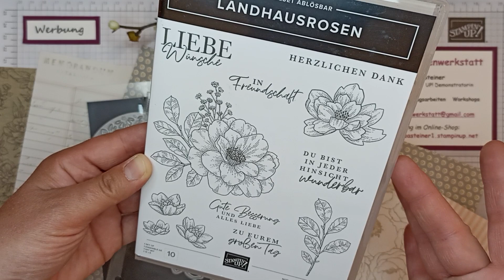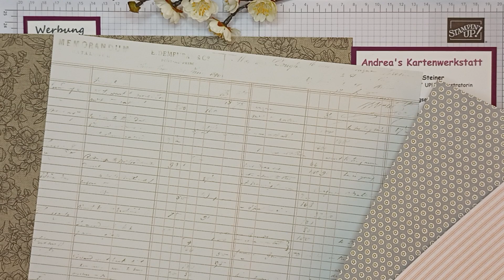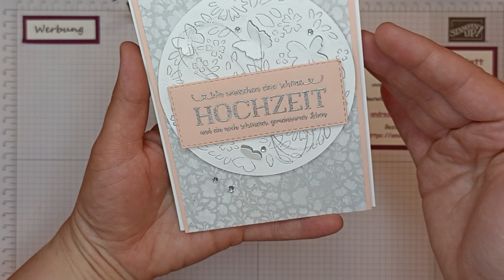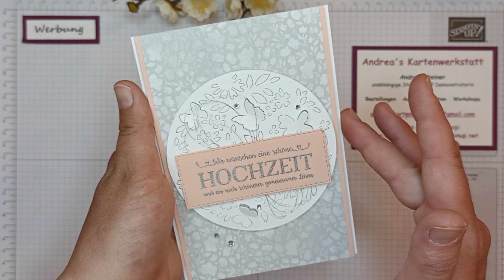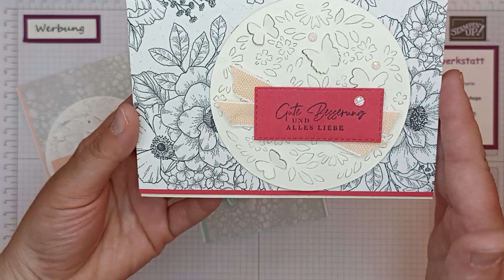Wunderschöne zarte Karten - Stanzformen Imposante Pop-ups - Vintage-/Landhausrosen - Stampin´ Up!®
Diese zarten und wunderschönen Karten eignen sich für ganz viele Anlässe und machen durch die filigranen Teilstanzungen richtig was her ;-) Hingucker-Karten sind sie auf alle Fälle!

Maße zum Nachbasteln:
Kartenbasis: 29,7 cm x 10,5 cm, lange Seite gefalzt bei 14,85 cm
Mattung Front: 10 cm x 14,85 cm
DSP Front: 9,5 cm x 14,85 cm
Mattung innen: 10 cm x 14,35 cm
Einleger: 9,5 cm x 13,85 cm
Kreis: Durchmesser 9,5 cm

Bestellnummern der verwendeten Materialien:
159230 Extrastarker Farbkarton A4 Grundweiß
159037 Designerpapier Vintage-Rosen
124391 Farbkarton A4 Aquamarin
159228 Farbkarton A4 Grundweiß
159046 Stempelset Landhausrosen
159047 Stanzformen Landhausblumen
155555 Stampin´Emboss Prägepulver in Metallfarben
159971 Zusatz-Set Embossing-Arbeitsmittel
102283 Vesamark Stempelkissen
129055 Erhitzungsgerät
159179 Stanzformen Imposante Pop-ups
159967 Selbstklebende Funkel-Schmucksteine
144220 Basic Strass-Schmuck
141897 Wink of Stella Glitzer-Pinselstift

Arbeitsmittel und Kleber:
152392 Papierschneidemaschine
152391 Multipack Schneideklingen zum Ersatz (4 Stck.)
103579 Papierschere
102300 Papierfalter
154974 Mehrzweck-Flüssigkleber
104430 Stampin´Dimensionals
103683 Miniklebepunkte
144107 Aufhebhelfer
118485 (Acryl-) Block D
126200 Stampin´Scrub Säuberungskissen
und 153648 Stampin´Nebel Stempelreiniger
oder 147042 Reinigungsprofi
149653 Stanz- und Prägemaschine
oder 150673 Mini-Stanz- und Prägemaschine